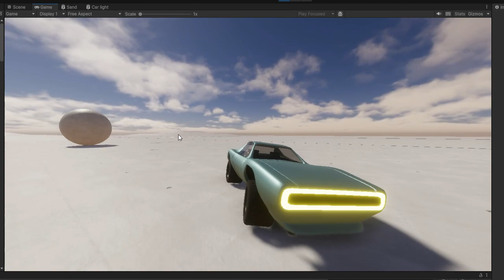Concrete Fury - a vehicle on test map in unity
Unity, HDRP

Used NWH Vehicle Physics 2 with minor modifications, specifically for split screen and for turning lights off/on while driving